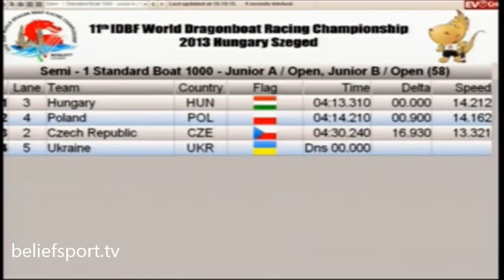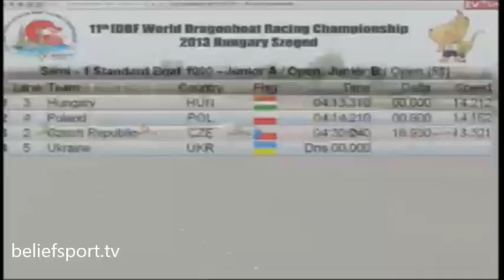Race 57 to 58 IDBF 11th World Nations Dragon Boat Championships Hungary 2013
Race 57 to 58, Belief Sport TV coverage of the IDBF 11th World Nations Dragon Boat Championships 2013

Recorded by beliefsport.tv the official production company livestreaming the championships for the IDBF.

If you want us to cover your sporting event with live video or audio player coverage get in touch.

copyright (©) 2013 Belief Global Ltd